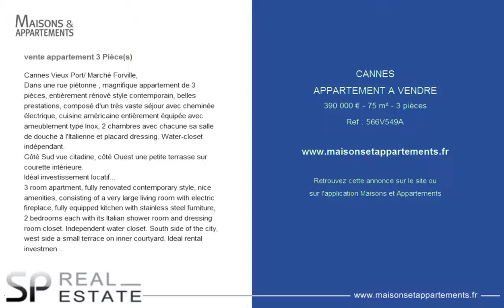CANNES - APPARTEMENT A VENDRE - 390 000 € - 75 m² - 3 pièces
Référence : 566V549A

Cannes Vieux Port/ Marché Forville,
Dans une rue piétonne , magnifique appartement de 3 pièces, entièrement rénové style contemporain, belles prestations, composé d'un très vaste séjour avec cheminée électrique, cuisine américaine entièrement équipée avec ameublement type Inox, 2 chambres avec chacune sa salle de douche à l'Italienne et placard dressing. Water-closet indépendant.
Côté Sud vue citadine, côté Ouest une petite terrasse sur courette intérieure.
Idéal investissement locatif en saisonnier.
3 room apartment, fully renovated contemporary style, nice amenities, consisting of a very large living room with electric fireplace, fully equipped kitchen with stainless steel furniture, 2 bedrooms each with its Italian shower room and dressing room closet. Independent water closet. South side of the city, west side a small terrace on inner courtyard. Ideal rental investment in seasonal.

Cette annonce vous est proposée par l'agence SP IMMOBILIER